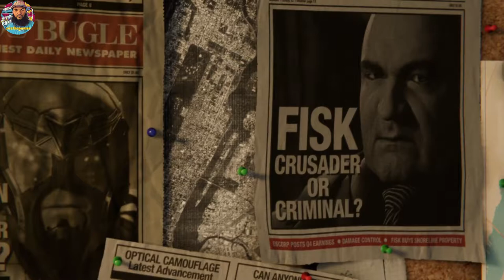spider-man walk through part 1/Nizthegamer ps4 pro game play with hindi commentary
Spider-Man (also known as Marvel's Spider-Man) is an action-adventure game developed by Insomniac Games and published by Sony Interactive Entertainment for the PlayStation 4, based on the Marvel Comics superhero Spider-Man. It is the first licensed game developed by Insomniac. The game tells a new story about Spider-Man that is not tied to an existing comic book, video game, or film, and covers both the Peter Parker and Spider-Man aspects of the character.
Peter Parker is 23 years old and interning at a laboratory while about to graduate from college.[8] Peter has been Spider-Man for eight years and has settled into his role as protector of New York City.[8] Assisting in his crime fighting is NYPD captain Yuri Watanabe. In addition, Peter is working as a lab assistant for Dr. Otto Octavius as he tries to perfect artificial limb technology. However, Mary Jane Watson, now a reporter for the Daily Bugle, has broken up with Peter. Finally, Aunt May is working as a volunteer for the homeless assistance group F.E.A.S.T., led by Martin Li.
Spider-Man assists Yuri Watanabe and the NYPD in arresting Wilson Fisk, with the authorities finally having enough evidence to serve a warrant. However, Fisk warns Peter that without him to keep order among the various criminal factions in New York, the city will quickly fall into chaos. Afterwards, Peter investigates a possible break in at an auction house storing Fisk's art collection, where he runs into Mary Jane Watson as well as masked gunmen searching for a file. Mary Jane finds the file, which details a secret project named "Devil's Breath", but the gunmen seize the file from her and escape. Despite being estranged, Peter and Mary Jane decide to work together to investigate the theft. Peter consults with Martin Li about the origin of the masks, and Li remarks they are involved with a group called the "Demons" and warns Peter not to investigate further. Peter then returns to Otto Octavius' lab to finish work on their artificial arm, but Mayor Norman Osborn forcibly shuts down the lab, seizes Octavius' research, and terminates his grant.

Meanwhile, the Inner Demons continue to attack Fisk's properties and holdings. After several victories against the Inner Demons, Peter attends a rally for Osborn's re-election campaign with Mary Jane, Miles Morales, Officer Jefferson Davis, and Rio Morales also in attendance. However, Mayor Osborn receives an anonymous threat, promising to destroy him and his city, causing him to leave the rally early. The Inner Demons then attack the rally with suicide bombers, killing many of the attendees including Miles' father. Peter witnesses Li leading the attack on the rally as Mister Negative, but is knocked out by the blast.

In the aftermath of the attack, Miles joins F.E.A.S.T. as a volunteer and quickly befriends Peter. Peter continues to pursue Mister Negative and the Demons, discovering that Li has a grudge against Osborn and seeks to steal the Devil's Breath which is a bioweapon Osborn inadvertently created while searching for a universal cure for disease. Mister Negative manages to steal the Devil's Breath and attempts to deploy it in Grand Central Station, but is foiled by the efforts of both Peter and Mary Jane. He is subsequently arrested and sent to the Raft. Meanwhile, Octavius becomes more obsessed with getting revenge on Osborn and begins further developing his artificial arms, turning them into large tentacle-like constructs and controlling them via an untested neural implant. Peter quickly grows concerned that the implant may negatively affect Octavius' mental state.

With his new arms, Octavius attacks both Ryker's Island and the Raft as Doctor Octopus, releasing all of the prisoners within including Mister Negative, Electro, Vulture, Rhino, and Scorpion, with whom he forms the Sinister Six. He also steals the Devil's Breath from police custody and releases it in Times Square, infecting hundreds of thousands of New Yorkers including Aunt May. With the combination of the outbreak and the mass escape of criminals, New York quickly falls into chaos. Peter goes to apprehend his escaped enemies, quickly rounding up Electro, Vulture, Rhino, and Scorpion while Mary Jane searches for the Devil's Breath cure Oscorp is supposedly working on. Mary Jane breaks into Norman’s penthouse and learns that Osborn's son Harry, is terminally ill and that the Devil’s Breath was actaully designed as a cure for his condition. After discovering Norman’s secret lab, Mary Jane learns that Martin Li was one of the test subjects for the Devil's Breath which granted him his powers. This however ended in tragedy as Martin had accidently killed his parents, sparking his grudge against Osborn. Mary Jane soon learns the location of the cure and informs Peter. Spider-Man heads to the lab and defeats Mister Negative, but Doctor Octopus arrives and takes both Osborn and the cure, leaving Peter critically wounded.